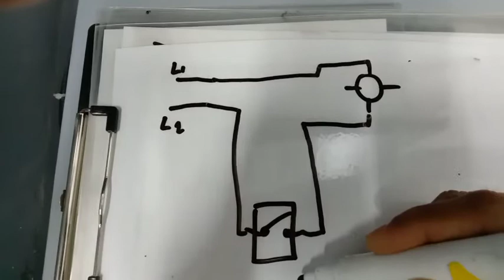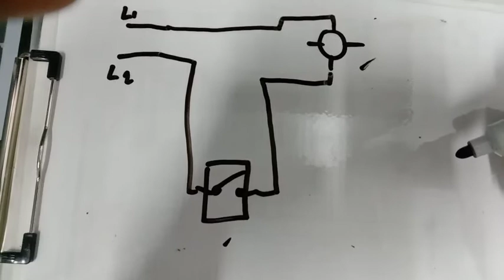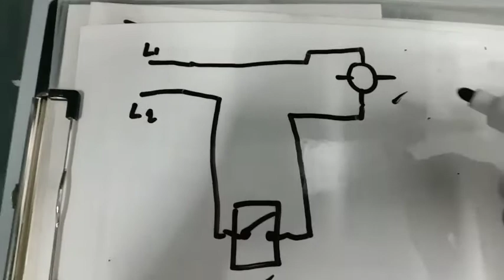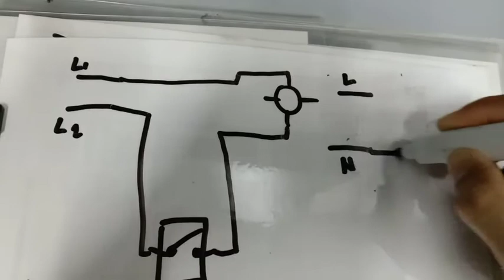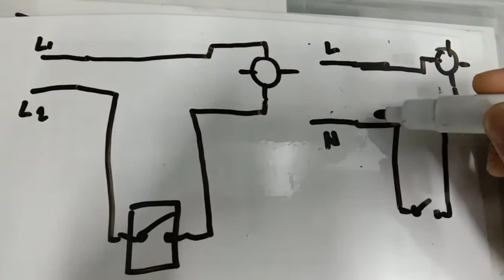PAANO AYUSIN ANG KUMUKURAP NA ILAW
Bakit kumukurap ang ilang. Parehas lang Line to Line man o Line to Neutral